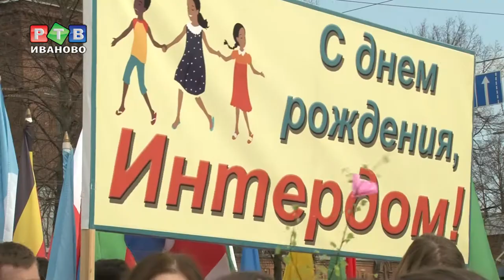Весь "Интердом" в одном строю